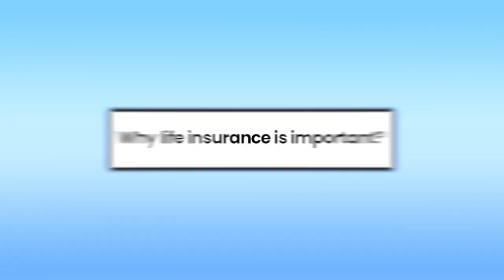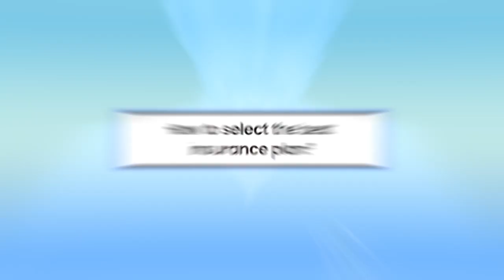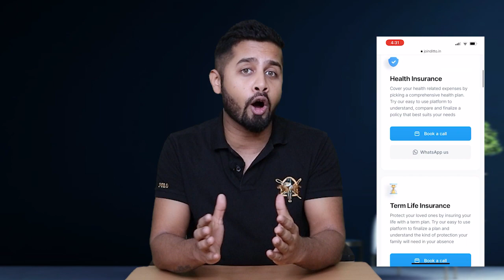What is Life Insurance | Types of Life Insurance | Best policy for you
Timestamp
0:0 Introduction
0:43 Why life insurance is important?
2:43 Type of life insurance
7:29 How to select best life insurance policy?

Life insurance is one of the most important aspect of financial planning. So in this video, we have discussed what is life insurance, what are the type of life insurance, why life insurance is important, type of life insurance and how to select the right life insurance policy.